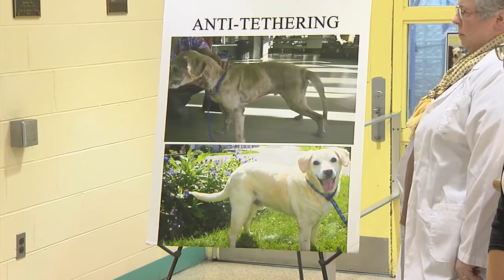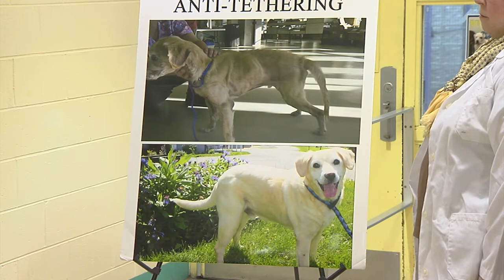New Tethering Law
A press conference is held to promote and clarify a new bill, ACT 10 of 2017; also known as Libre's Law, that will offer better protective measures for animals.